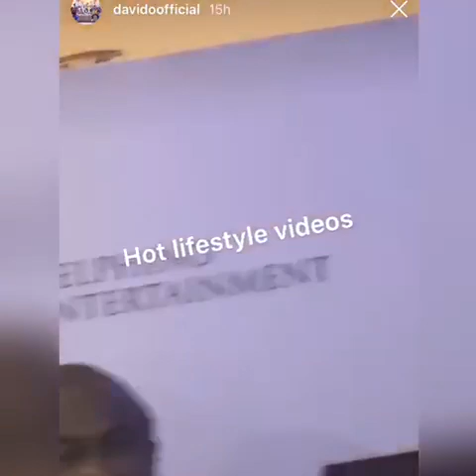FANS Surprise As DAVIDO Make Their Dreams come through In life